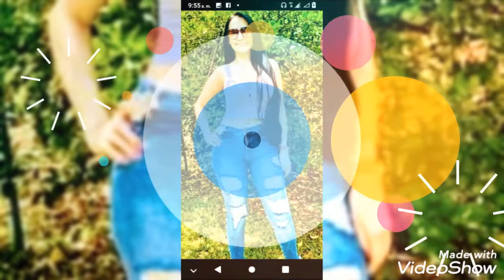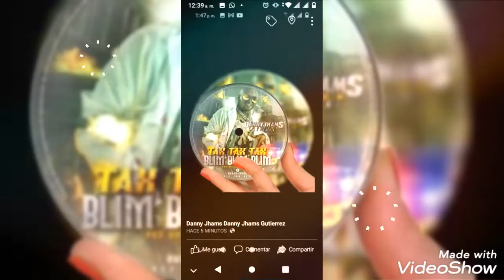feliz cumpleaños Alexandra te desea tu familia. kmi.and DANNY JHAMS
created by DANNY JHAMS CAMILA DUQUE,, FELICIDADES FELICITACIONES AND DANNY JHAMS